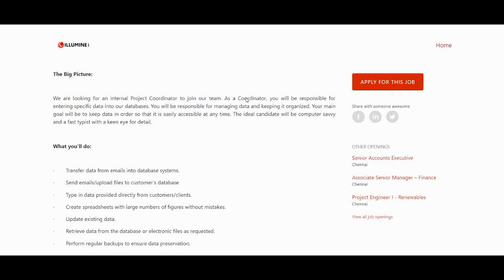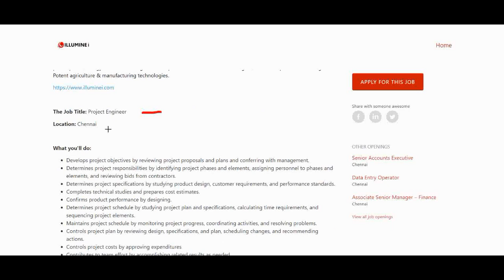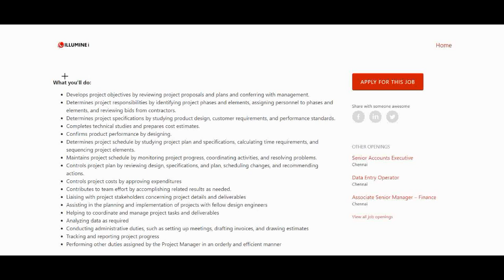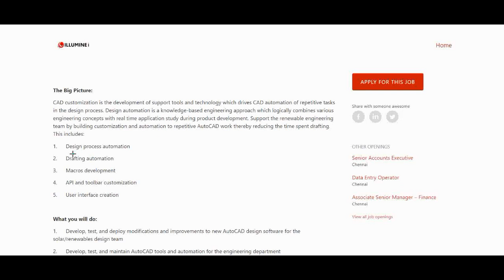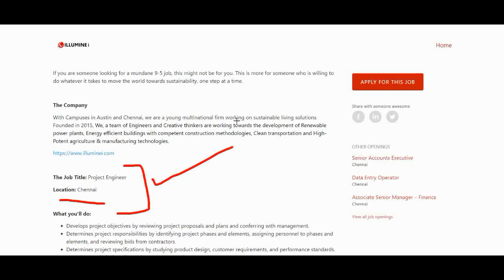ILLUMINE I Latest Fresher Engineering Jobs/Recruitment2021/Off campus job